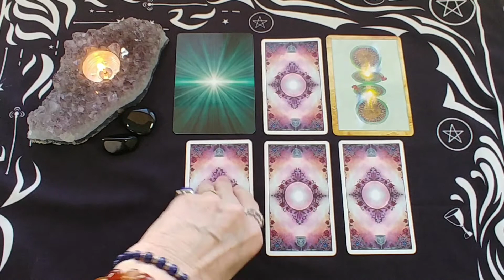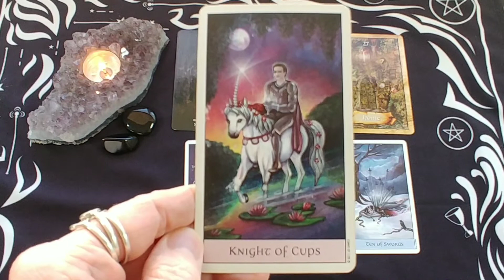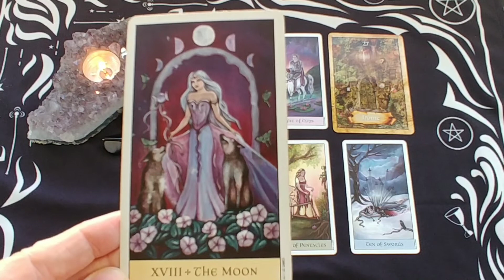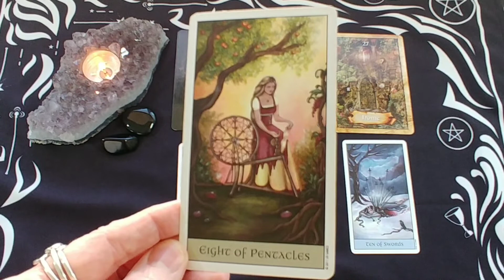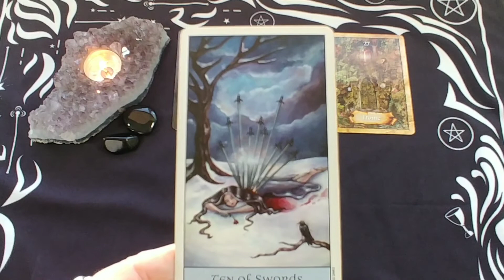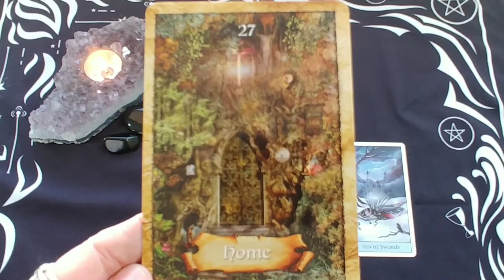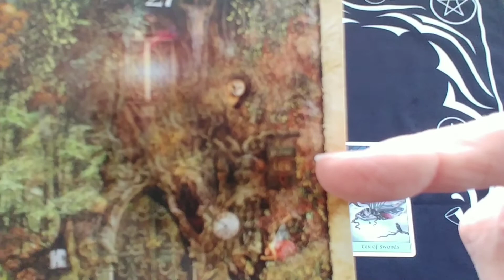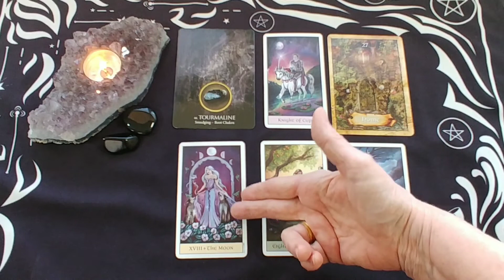Scorpio Weekly Tarot Reading ~ Feb 22-28, 2021 ~ YOUR KNIGHT IN SHINING ARMOR COMING IN SCORPIO!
Scorpio Weekly Tarot Reading for Feb 22-28, 2021 by Mystic Door Tarot
😉Watch to the end for a collective summary for your reading

Crystal Visions Tarot Deck - Jennifer Galasso
The Enchanted Map Oracle Cards - Colette Baron-Reid

Click the link above for Private Readings 🔮